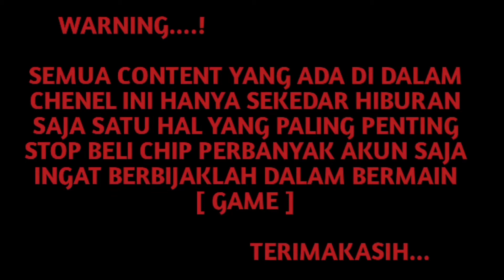GRAND + MAJOR JACKPOT MENDARAT DI DOU FU DOU CAI HARI INI || MODAL SEDEKAH 2M HARI INI 2M UP BB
•jadikan video ini sebagai hiburan saja
•channel ini tidak pernah melakukan transaksi jual beli dalam bentuk apa pun
•stop untuk membeli chip, modal sedekah 2m lebih menarik

TERIMAKASIH BANYAK.